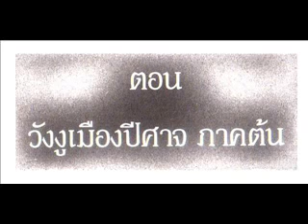นิยายเสียง I จอมโจรแห่งสุสาน4.1-Ep.25 I พีชร์ บุ๊ก I เล่านิยาย I นิยายก่อนนอน I วังงูเมืองปีศาจ ต้น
** ตอน วังงูเมืองปีศาจ บทต้น
เป็นนิยายจีนแนวผจญภัย ลี้ลับ กับ การขุดสมบัติในสุสาน
เนิ้อเรื่องชวนติดตาม เปิดเรื่องเร็ว สนุก และสั้นกระชับ

Peachii book : พีชร์ บุ๊ก
Ω สมุดเรื่องเล่า Ω : เรื่องเล่า นิยาย นิทาน หลากหลายแนว
ที่หยิบเอามาเล่าแบบ สรุปนิยาย เล่านิยาย ฟังเป็น นิยายก่อนนอน
และพากย์แบบ นิยายเสียง หนังสือเสียง
เล่าเรื่อง ในสไตล์ พีชร์บุ๊ก

ขอให้มีความสุขกับ “ภาพยนตร์โรงเล็ก” ในจินตนาการของทุกคนค่ะ
• พีชร์ (Peachii) •

** Play List รวม **

2.พีชร์ Sample : หนังสือเสียง ตัวอย่างที่ Meb